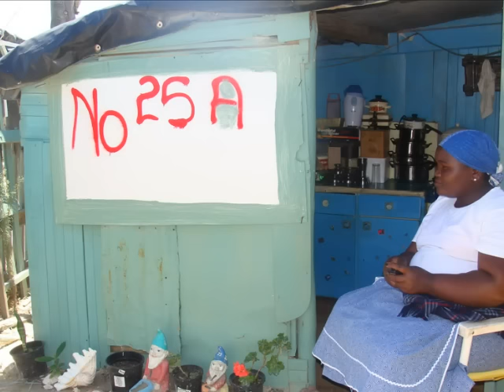Plasters of Paris in the Township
The sculptrist Beate Schubert-Huck is plastering a full body as well two heads of residents of a township at Struisbaai close to the southernmost tip of Africa. Plasters of Paris are used to cast a realistic mould of a body or body part. The Plasters are white the objects are black.